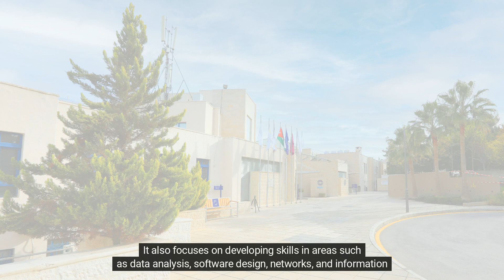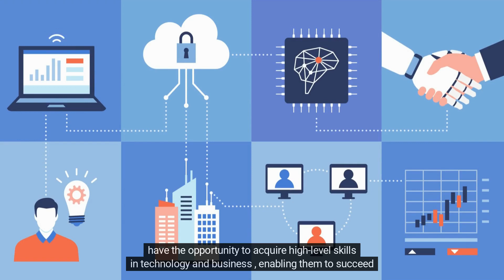Overview of the Bachelor of Business Information Technology Program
The Business Information Technology program combines IT, Computer Fundamentals, Business Administration, Modeling, and Applications. The interdisciplinary program connects business information technology with hands-on technological experience.

This program has been accredited by the Association to Advance Collegiate Schools of Business (AACSB), a prestigious accreditation in the field of business administration.